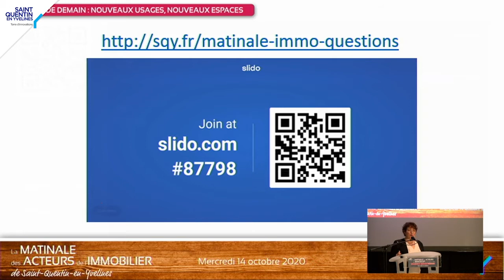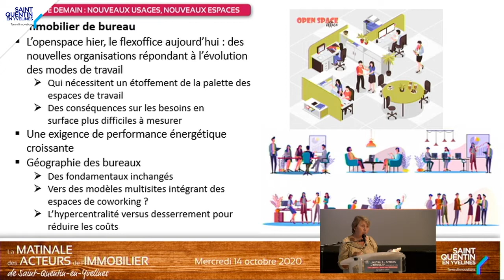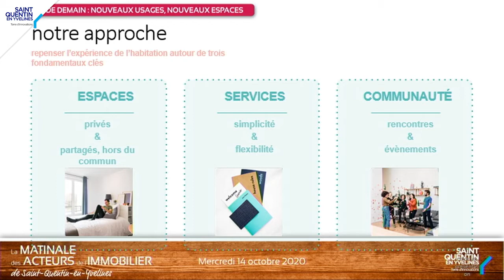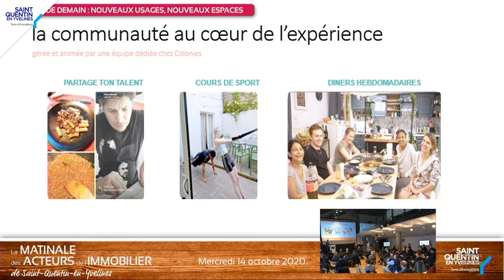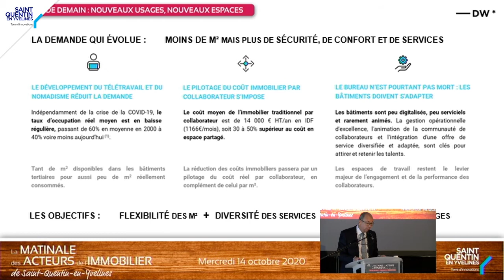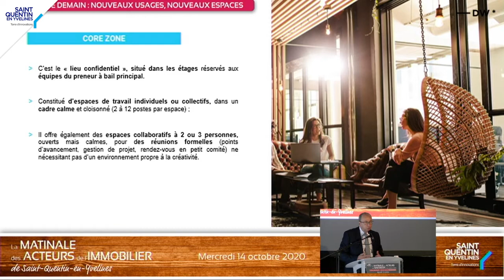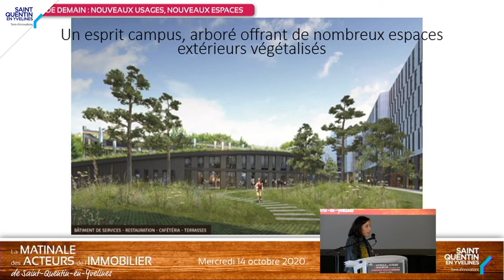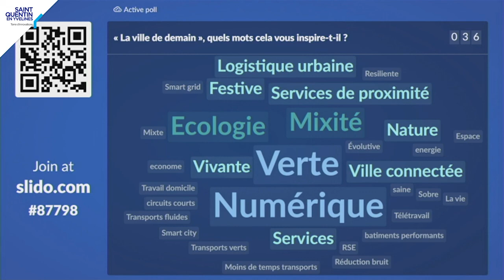[ Retour sur ] La matinale des acteurs de l'immobilier de SQY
Le mercredi 14 octobre 2020, Saint-Quentin-en-Yvelines a organisé une matinale sur le sujet de "la ville de demain", réunissant l'ensemble des acteurs de l'immobilier de SQY.